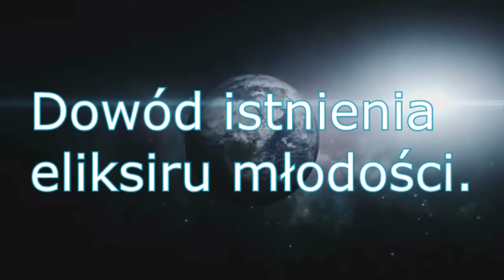Eliksir Młodości. Historia Uzdrowienia. Adelą Buchek.